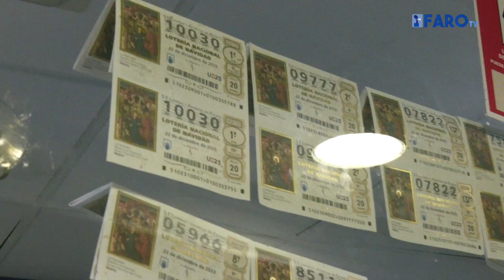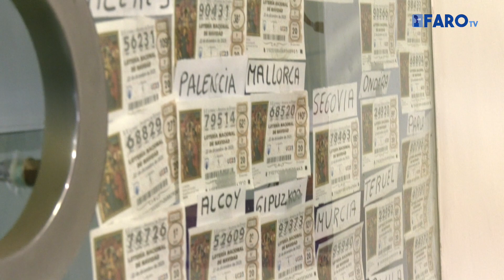La ilusión de poder vender ‘el Gordo’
Se acerca la fecha del esperado sorteo de Navidad y como cada año es tradición llevar un décimo de lotería por si “te toca el Gordo”. En esta ocasión, Ana Lehr, dependienta de la administración de loterías número 4 de Ceuta, situada en la plaza de la Constitución, ha hablado de la situación de las ventas este año, que se iniciaron el pasado mes de julio.

Redacción y locución: José Antonio López